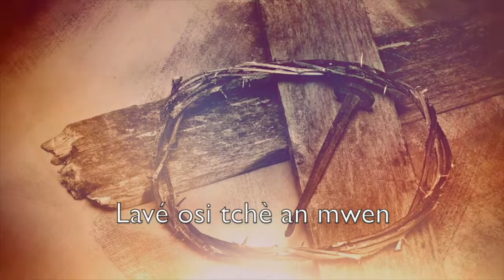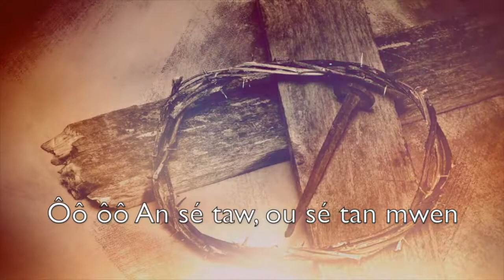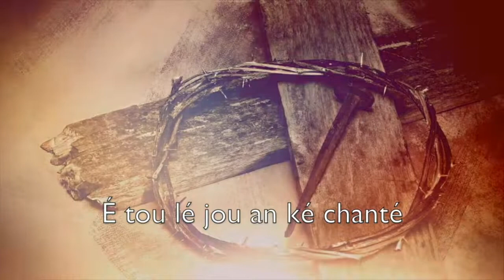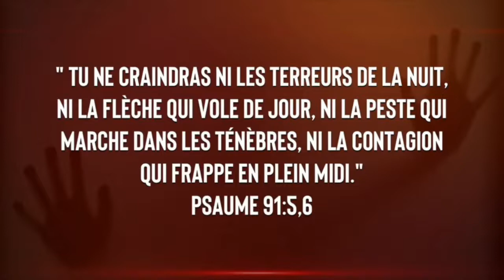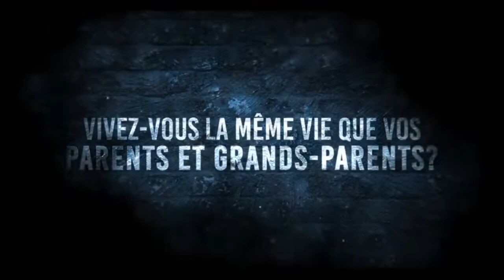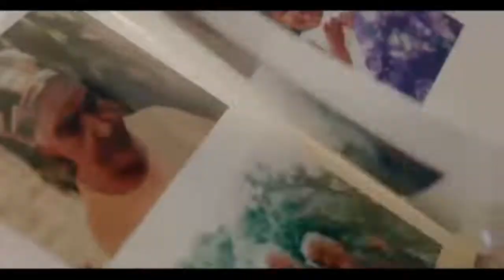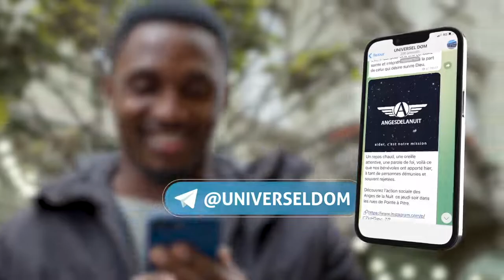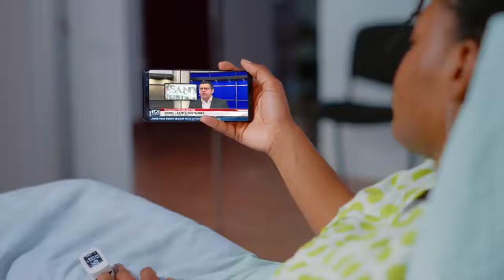L'HEURE DE LA DÉLIVRANCE - TOUS LES DIMANCHES À 15H